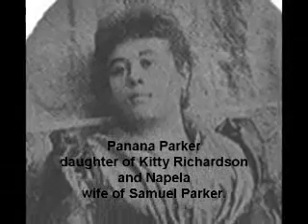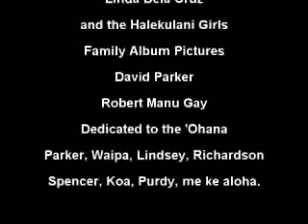Vacationpics.wmv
Parker family Hawai'i, Lindsey, Richardson, Gay, Waipa, Koa, Spencer, Purdy